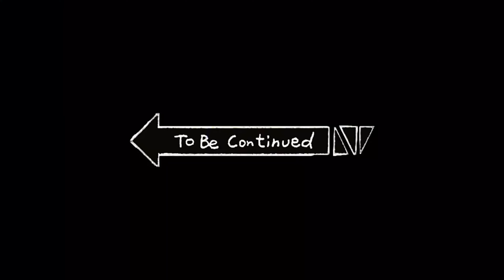GTA 5 Thirty Mission| GTA 5 Hotel Assassination mission| GTA 5 Episode 30